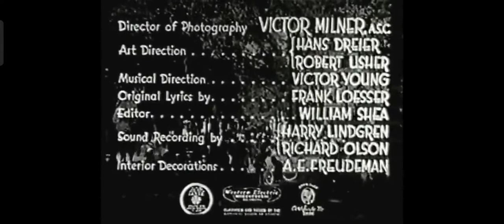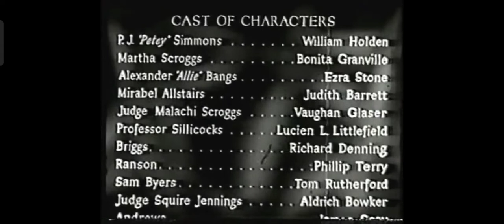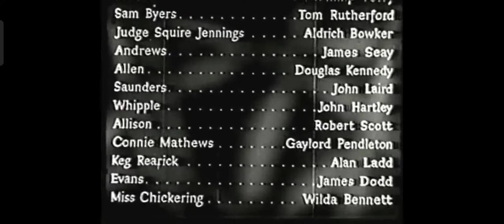Those Were The Days (1940) William Holden Alan Ladd Bonita Grandville (Complete Comedy Flim)